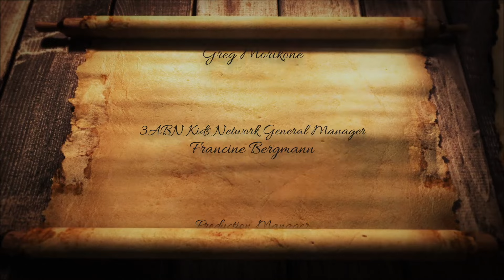1 - “The Lord of Creation” - 3ABN Kids Camp Bible Gems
Dive into the stories of the Bible and see them come alive! What was it like in the shoes of the characters in the Bible? Join us as we explore the wisdom in His Word

KCBG230001